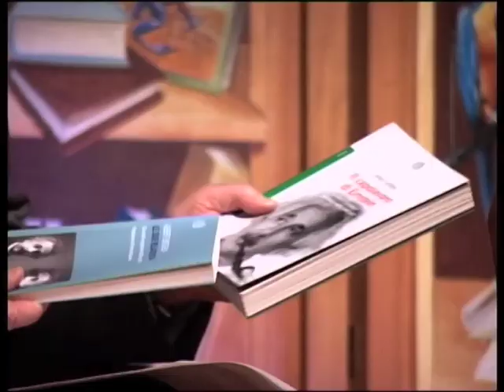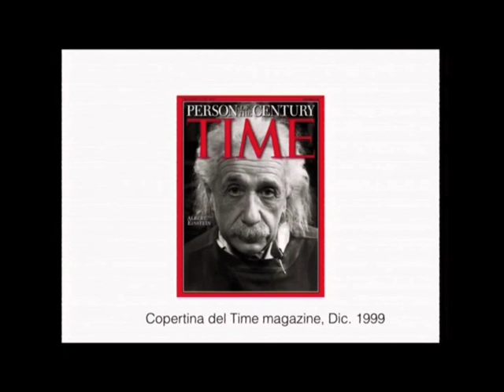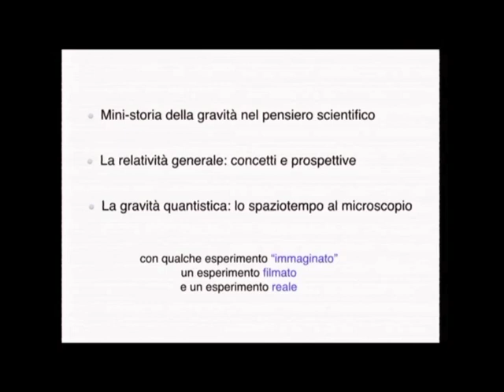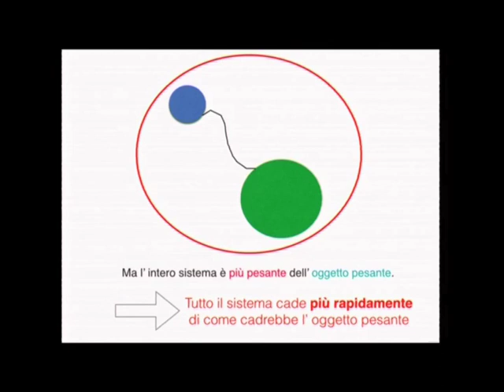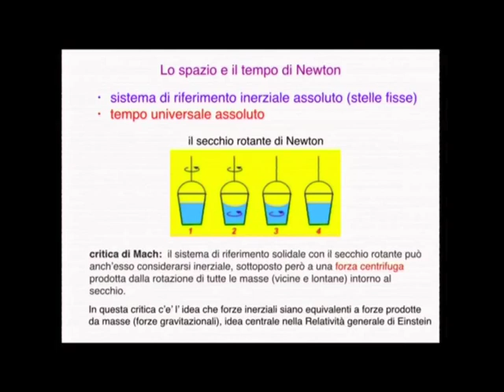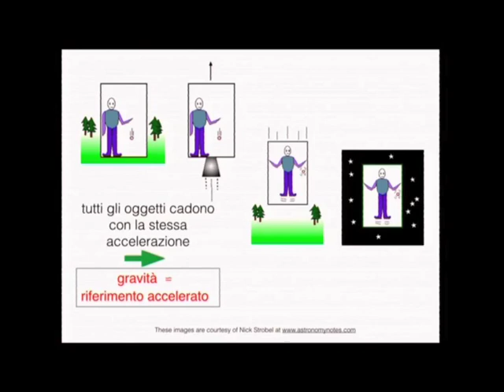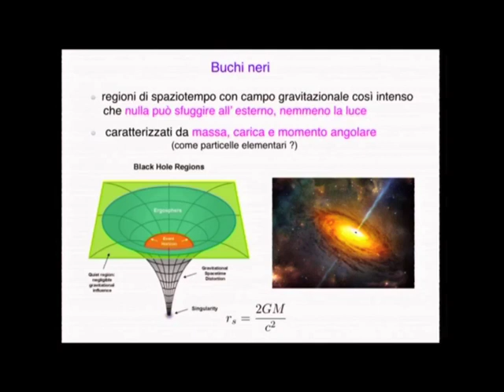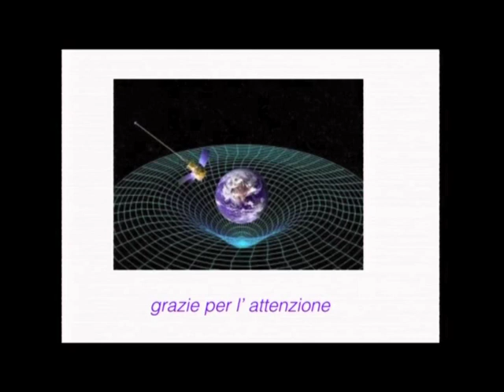Un secolo di relatività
"Un secolo di relatività - La teoria di Einstein tra applicazioni quotidiane e problemi aperti"

Con Leonardo Castellani, Dipartimento di Scienze e tecnologie Avanzate - Università del Piemonte Orientale.

Modera Piero Bianucci, scrittore e giornalista scientifico.

GiovedìScienza 10 dicembre 2015

Nel 1916, Einstein pubblicava la teoria della relatività generale, includendovi quella speciale che aveva formulato nel 1905 e superando la gravitazione universale di Newton. L’unica prova era un piccolo spostamento del perielio di Mercurio che la gravità classica non spiegava. Nel 1919 arrivò la seconda prova con un’eclisse totale di Sole: i raggi delle stelle erano lievemente deviati vicino al Sole occultato, in accordo con la teoria di Einstein secondo la quale le masse curvano lo spazio. I test a favore si sono poi moltiplicati. Oggi le ‘lenti gravitazionali’ offrono veri e propri telescopi cosmici, i buchi neri sono fertile campo di ricerca e la relatività speciale e generale è applicata in milioni di navigatori GPS. Tra non molto potremo osservare le onde gravitazionali, e notevoli sono i progressi nell’unificazione tra meccanica quantistica e relatività generale.
Molti punti interrogativi: che cosa è la materia e l’energia oscura, qual è il nesso profondo tra la natura a scala piccolissima e la struttura dell’universo a distanze cosmiche, perché il tempo sembra fluire in una sola direzione?